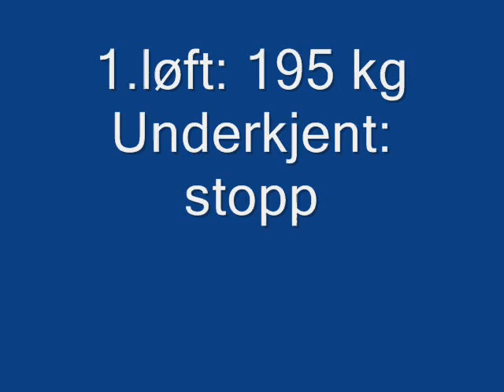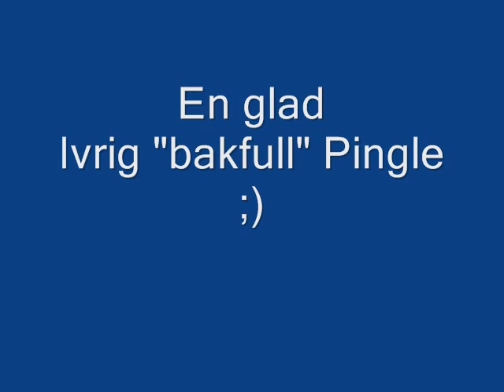Syd-Norsk 08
Benkpress.
Pers med 10 kg.
Ikke hatt på drakta siden i sommer.
Herlig